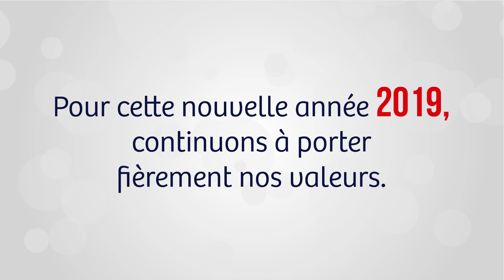Meilleurs voeux 2019